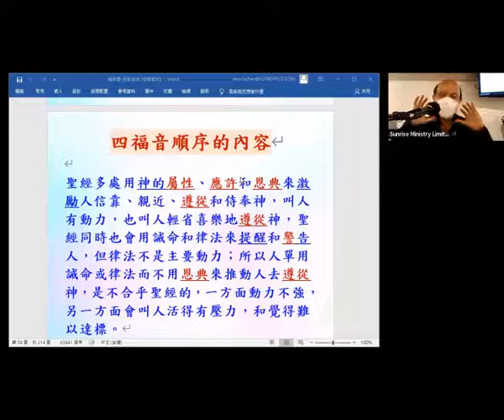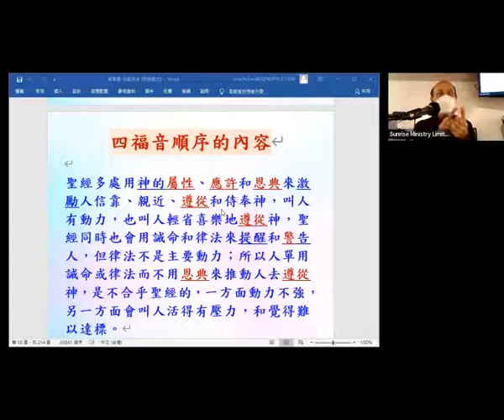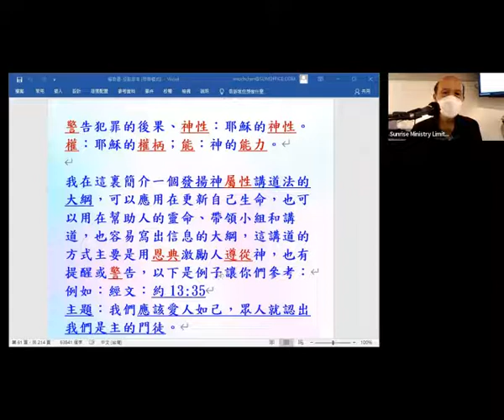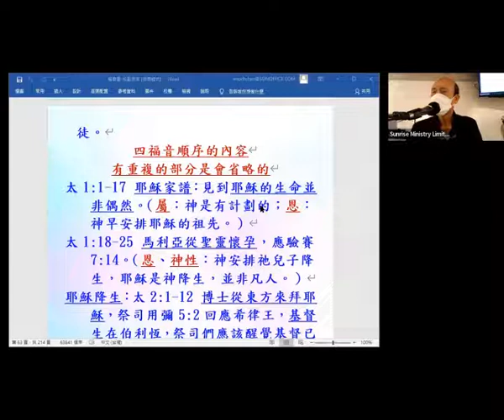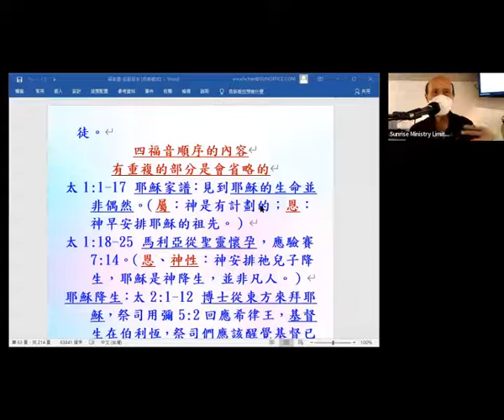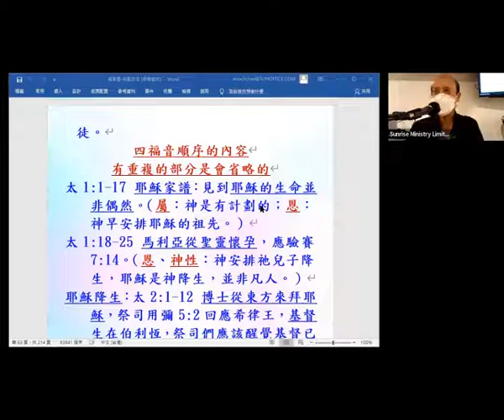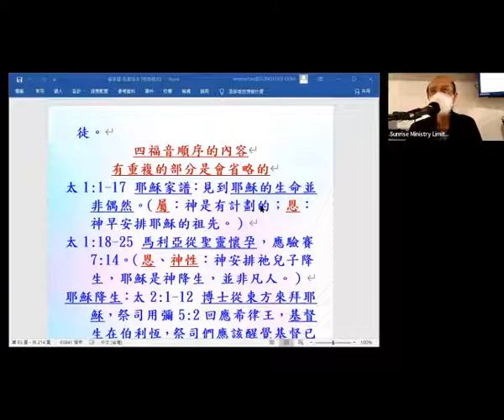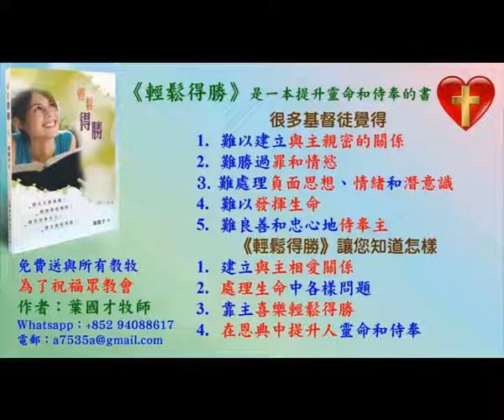福音書 順序簡介四福音的內容: 2021 - (14)- 葉牧師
福音書 順序簡介四福音的內容: 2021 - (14)

1. 與主的關係：怎樣建立與主相愛的關係，怎樣從主的愛得力，怎樣深信神的供應和計劃。
2. 處理生命：怎樣不被人、罪、負面思想情緒和潛意識、婚姻和生活的問題、和侍奉的問題影響。
3. 進入不同層次的侍奉：侍奉可以由簡單的生活見證，到建立別人的靈命，或進入策略性的侍奉。

《輕鬆得勝》的特色：
1. 一目了然：簡單知道怎樣處理和發揮生命。
2. 有實際可行的方法：我和很多人曾20年實際地應用。
3. 可以輕鬆喜樂地得勝：可以在恩典中輕鬆喜樂地處理任何問題，不需要在壓力下成長。因為耶穌的軛是容易的，而神喜悅我們任何真心的努力。
4. 活出《輕鬆得勝》並不太難：處理和發揮生命並不是遙不可及。